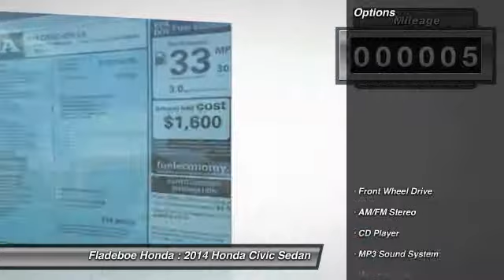2014 Honda Civic Sedan Irvine Orange County CV4799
2014 Honda Civic Sedan LX

Fladeboe Honda
16 Auto Center Dr